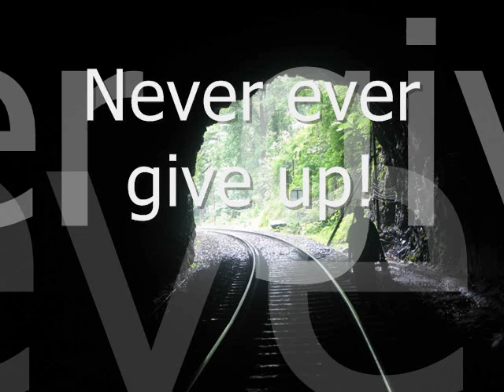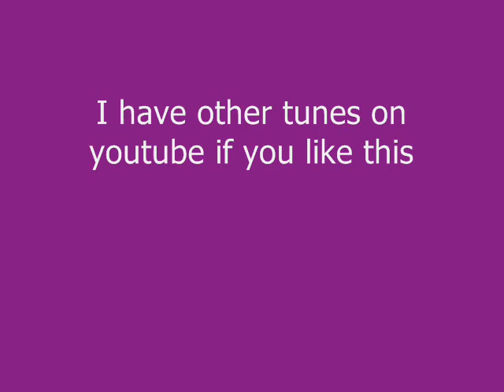Healing Sounds for Mental Well-being: Depression to Peace written by Paul Collier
Listen to 'Depression to Peace,' a transformative instrumental journey that mirrors the healing power of positive change. This piece starts in a somber, melancholic tone, gradually brightening and uplifting as it progresses. Just like a gentle nudge towards a brighter outlook, the music guides you through the depths of despair to a peaceful, hopeful state. Let the soothing melodies and uplifting harmonies wash away the clouds of negativity and bring serenity to your soul.